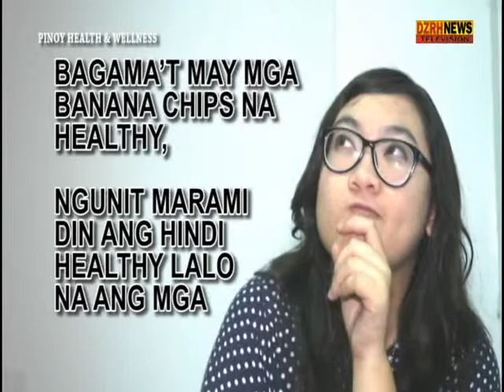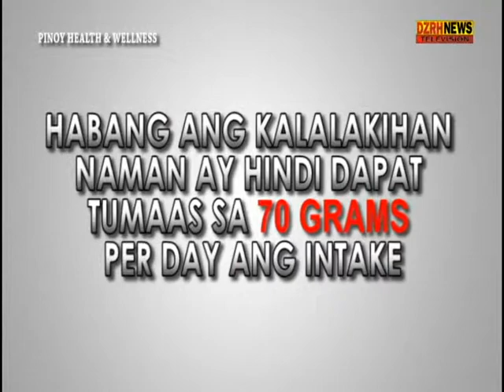Health and Wellness: Snacks that make you fat. (Tagalog version)